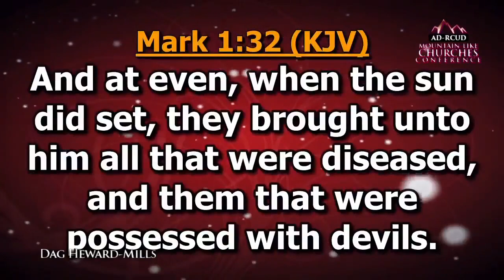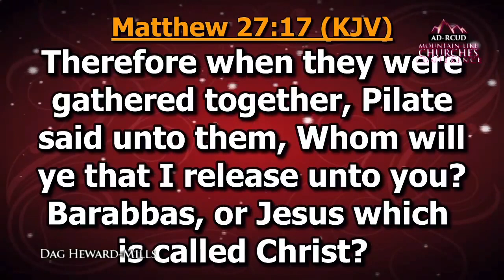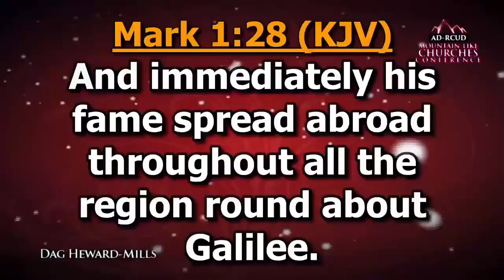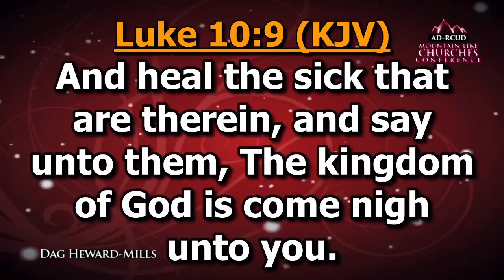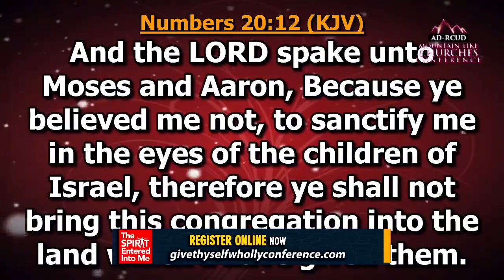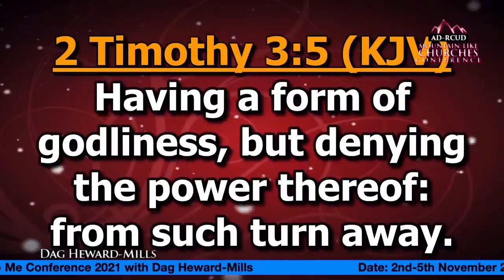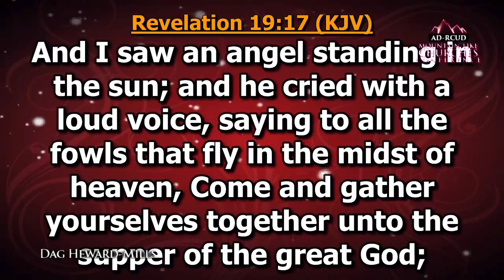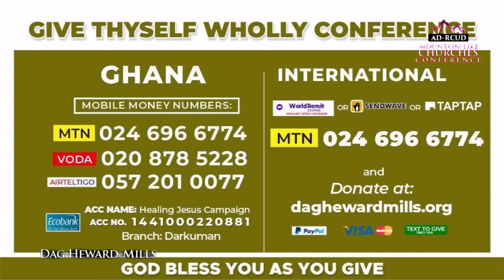4. The Miracle Anointing | Day 2, Session 3 |The "Mountain-Like Church" Conference 2021